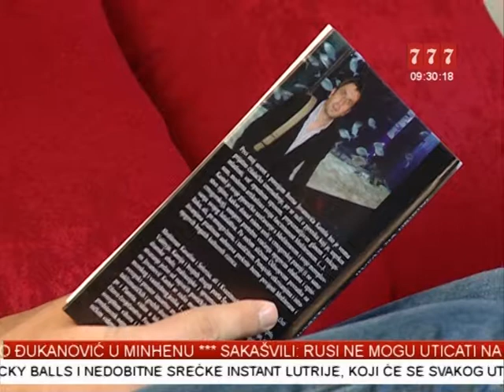Boris Jovanović Kastel o Danu zaljubljenih, Tv777, 14. 02. 2016.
Boris Jovanović Kastel o Danu zaljubljenih, Tv 777, 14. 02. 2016.